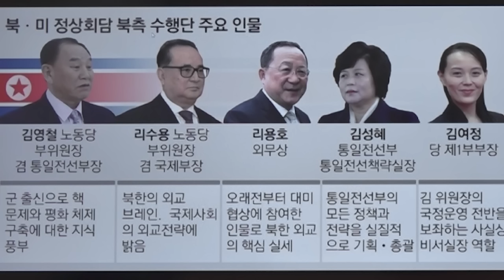냉면 목구멍 리선권, 보위성 끌려가 매맞는 수모